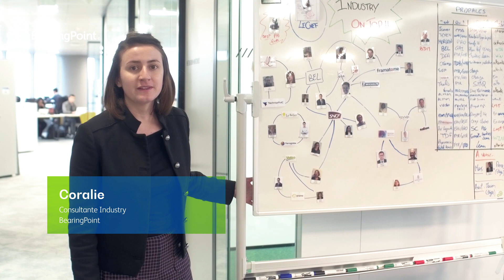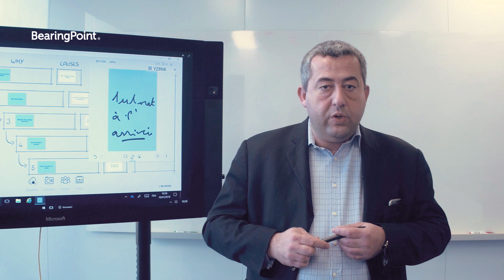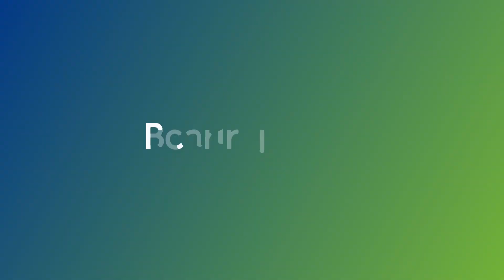Rencontrez l’équipe Industrie de BearingPoint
L'équipe Industry présente les membres de son équipe, ses missions, ses secteurs d'activité. Cela vous permet de tout savoir avant de postuler et de répondre aux questions que vous vous posez !